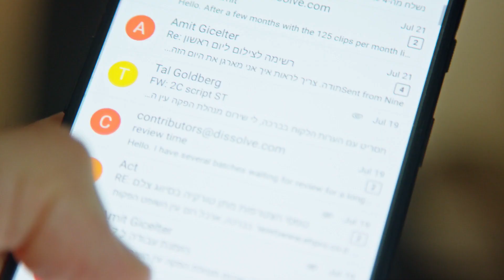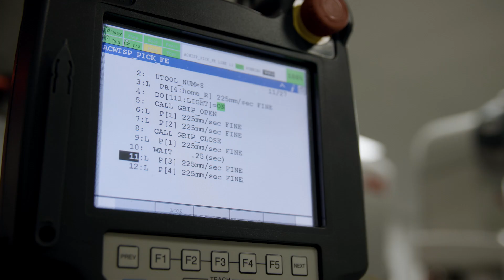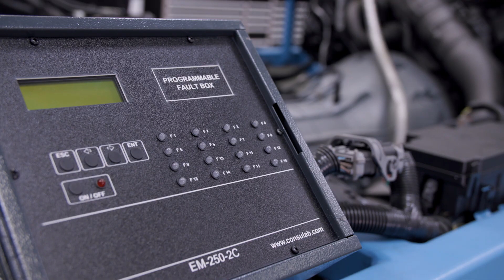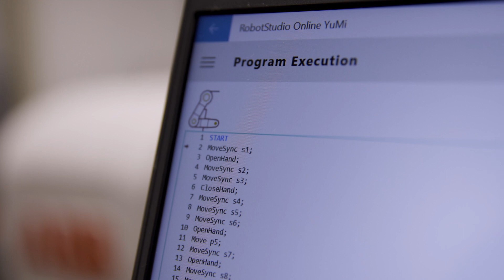Semiconductors - Featuring College of Western Idaho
This video unveils the monumental journey of semiconductor technology from its humble beginnings to its profound impact on our daily lives. Explore the evolution from the absence of the internet and cell phones to the rapid communication of today, all made possible by semiconductors. It delves into the types of semiconductor chips, the magic of silicon, and Micron's role in advancing DRAM and NAND technology. It also highlights the crucial skills and diverse career paths within the semiconductor industry, showcasing the endless possibilities for innovation and career development. Join us in discovering how semiconductors are shaping the future, one tiny chip at a time.